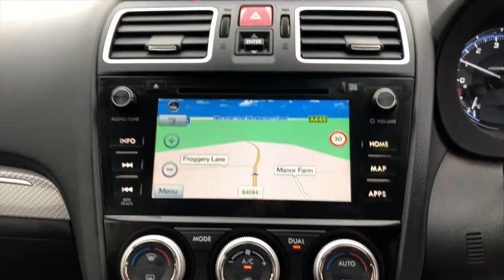Closer Look: Subaru Levorg GT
Low mileage 2016 Levorg coming with the balance of Subaru manufacturers warranty till 2021! The 170 BHP 1.6 turbo engine with the smooth Lineartronic auto transmission give you maxmium comfort and performance! Equipped with Crystal White with full black leather upholstery with blue trims & heated front seats. Sat nav, Bluetooth, cruise control, reversing camera & dark grey alloys!